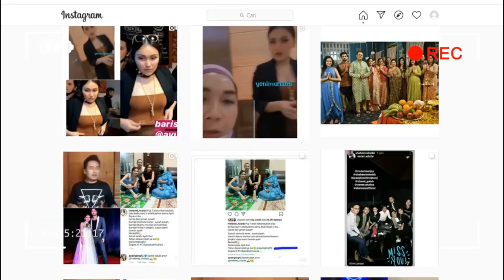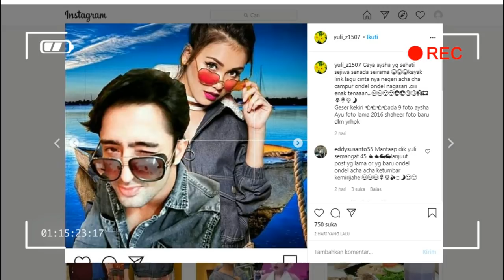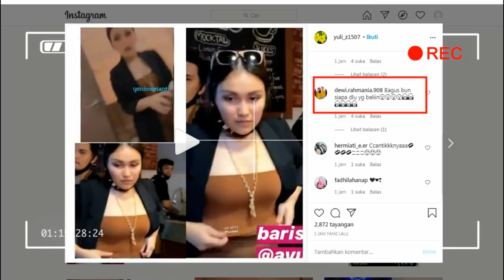ADA yang istimewa penampilan AYU TINGTING sore ini di DE HALU CAFFE,,spesial untuk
ayu tingting#shaheer shrikh#tingting tv